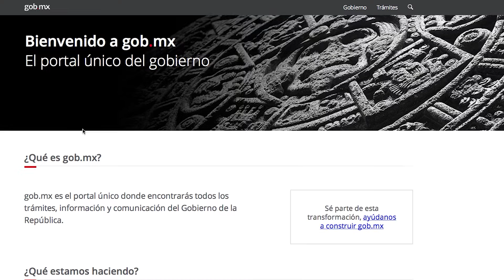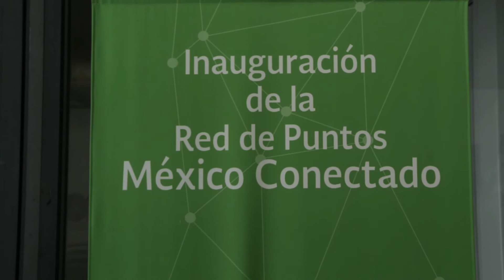Punto México Conectado - Gobierno Digital